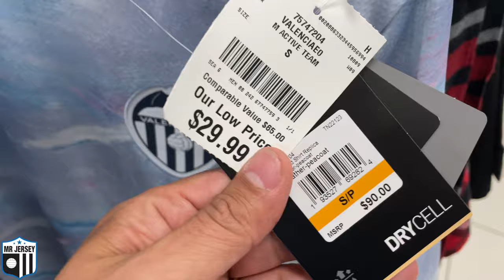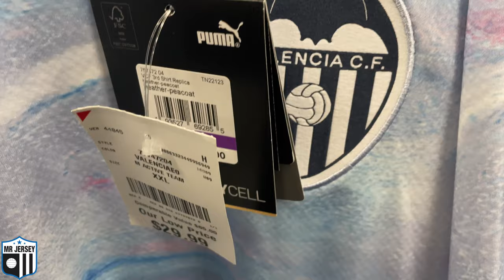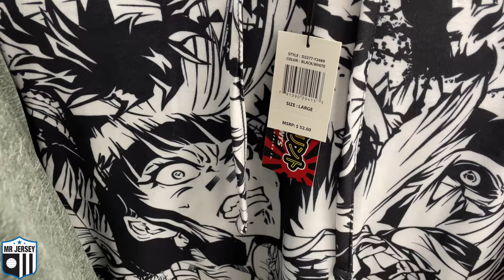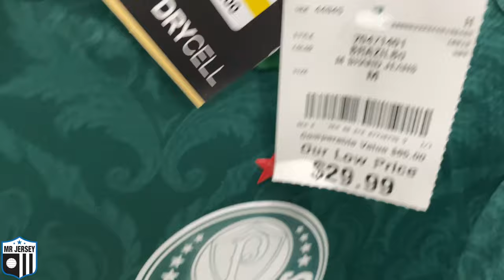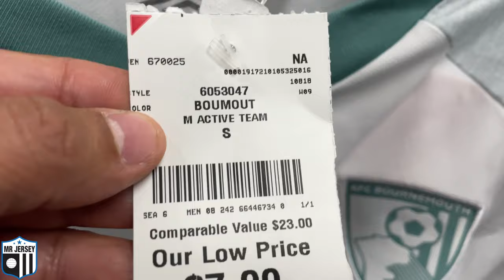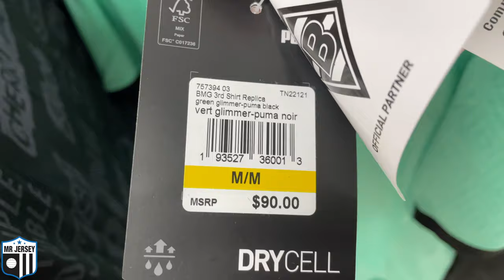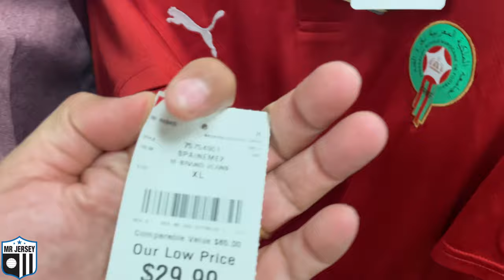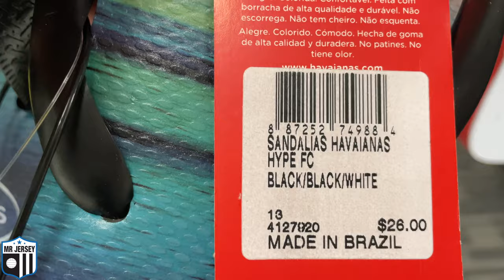🔎 GREAT FOOTBALL SHIRT DEALS IN USA 💰 Football Shirt Hunting #3 - Ross & Burlington Discount Stores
Get some popcorn, sit back, relax and watch my journey hunting football shirts at some of the discount stores in USA. You will see A LOT of  Puma and Umbro kits, including Palmeiras, Morocco, Ivory Coast, Senegal, AFC Bournemouth, PSV and more stuff. I even found a $7.99 dollars jersey. 😱

Watch the entire video and make sure you do the HAT TRICK!
🔔 HIT THE NOTIFICATIONS

Here are the links to the video reviews of some of the kits you saw in this video:

00:00 : Welcome to Mr Jersey Channel!
00:05 : SUBSCRIBE, JERSEY LOVERS!